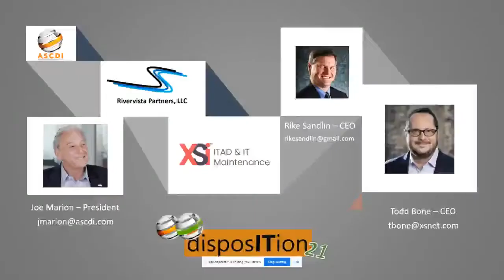ASCDI disposITion21- Welcome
A state of the industry from ITAD guru Rike Sandlin and Todd Bone, ASCDI Chairman and CEO of XSI.